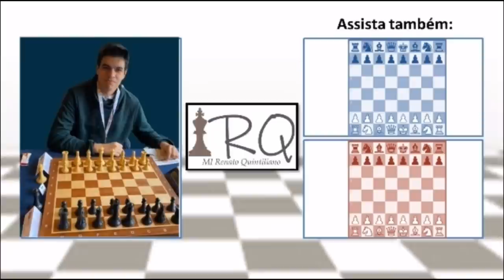Enfrentei o GM Krikor 2 vezes no Arena Kings!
O Arena Kings do chess.com é um torneio excelente para descontrair, praticar blitz e ao mesmo tempo enfrentar adversários fortes. Nesse dia joguei duas partidas interessantes contra o GM Krikor Mekhitarian, que dispensa apresentações. Assista ao vídeo pra saber como foi!

ME SIGA NAS REDES! (Primeiro comentário fixado)